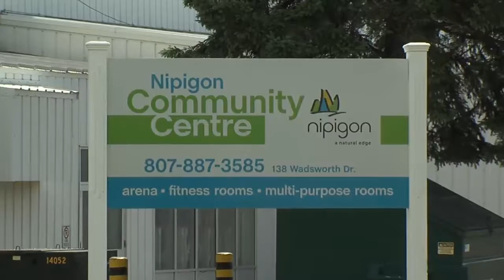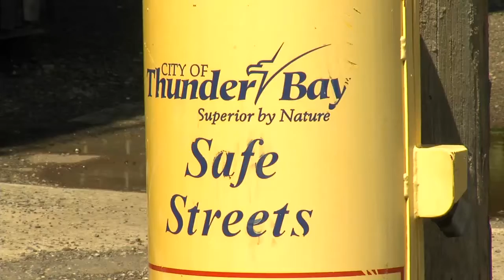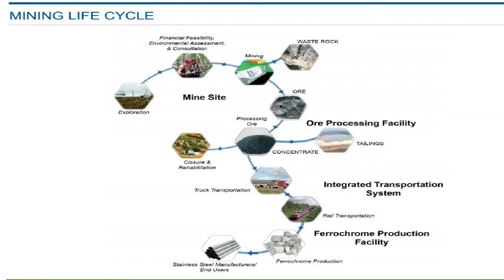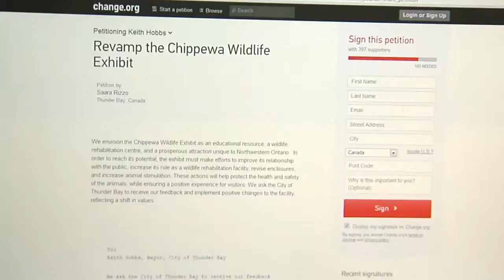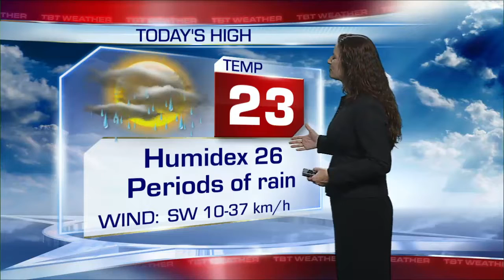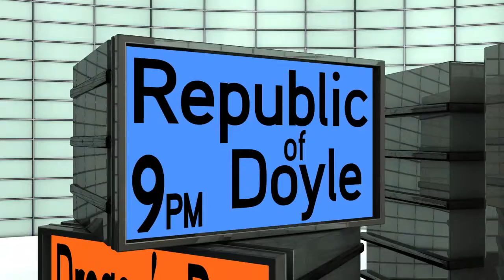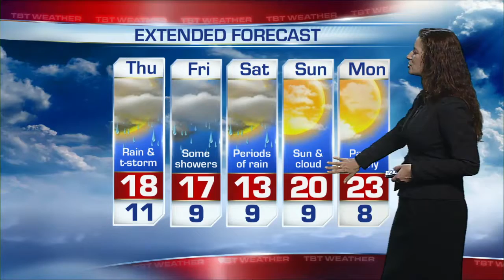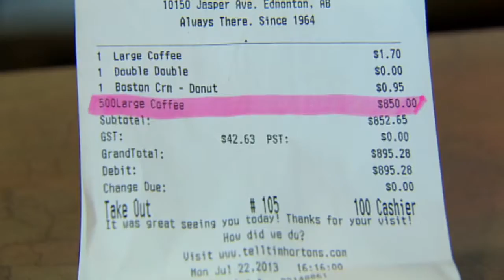Casino Revenues - Jul 24, 2013